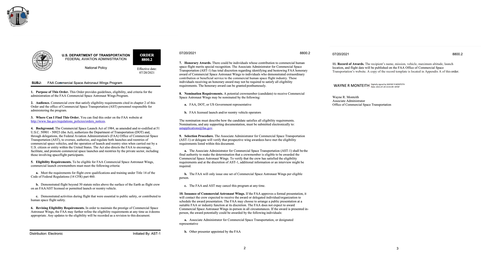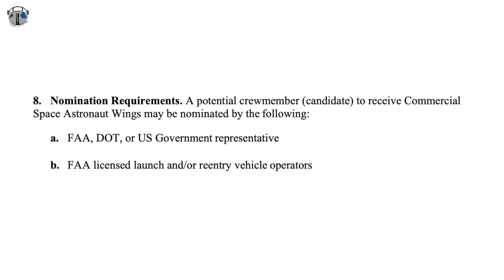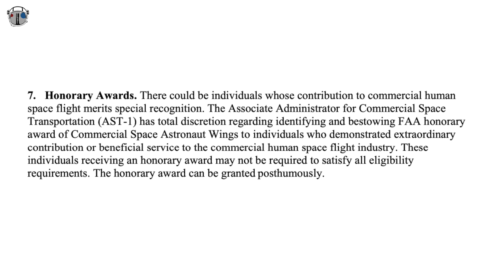Who Qualifies For Astronaut Wings?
INSPIRATION4 FUNDRAISER:
From May-July we will be fundraising for St Jude as part of our coverage of the Inspiration4 mission.

Together we can give hope and we can reach for the stars! I know times are tough but even $5 can change a child life!